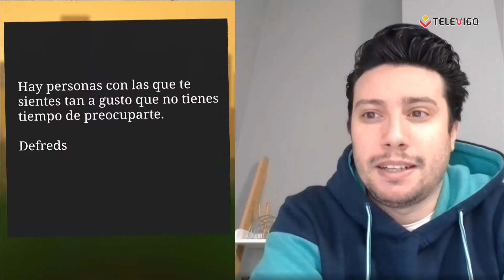VIGO A DEBATE 27 01 2021 - A - Influencers y Youtubers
Hoy conectamos con tres jóvenes que tras muchos años dedicándose a elaborar contenido para subir a las redes sociales, ahora pueden vivir de ello y tienen cientos de miles de seguidores, lo que les ha permitido dedicarse por entero a lo que les apasiona. Ellos son:
 - Defreds, escritor.
 - María Uve, ilustradora y fotógrafa.
 - Fati Vázquez, youtuber.